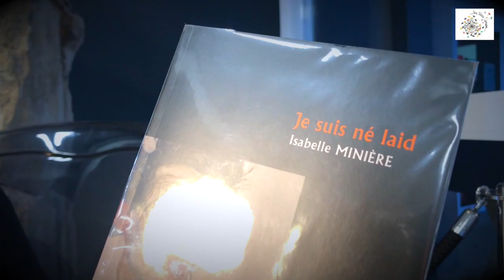Des idées Jansem - la bibliothèque de Marly.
Cette semaine pour la première fois Isabelle vous présente un Roman, « Je suis né Laid » d’Isabelle Minière au édition Serge Safran.
Cette oeuvre est un bel exemple d’autodérision.

Venez vite le découvrir à la bibliothèque !